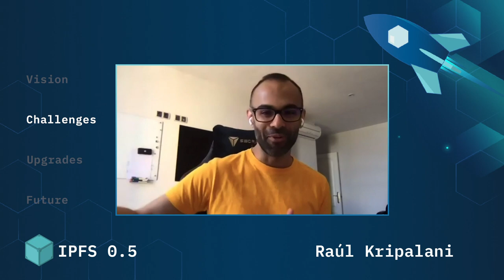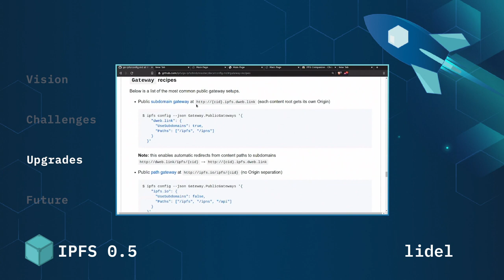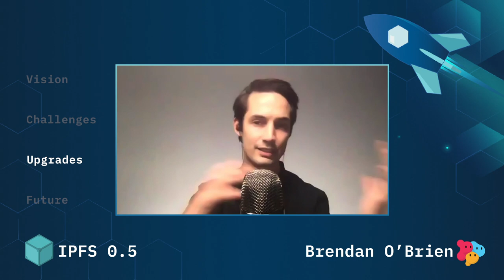IPFS 0.5 Release Highlights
IPFS contributors tell us why IPFS 0.5 is the biggest release ever, discussing the improvements to the protocol, the vision for IPFS, and the future of what's to come.

Thank you to everyone who contributed!